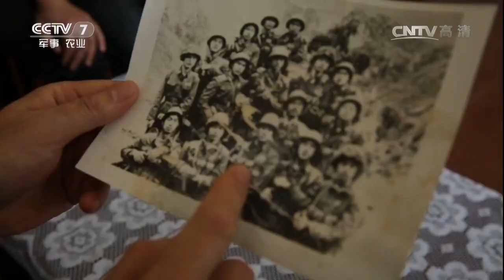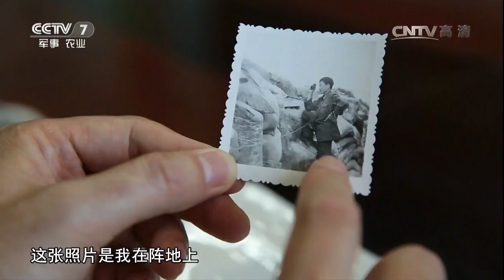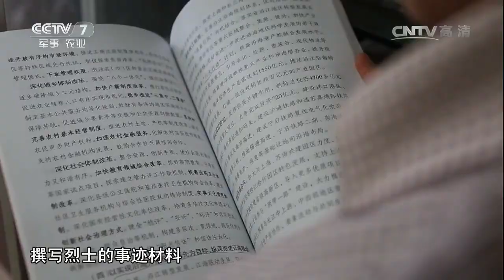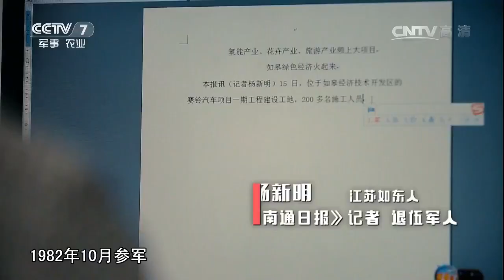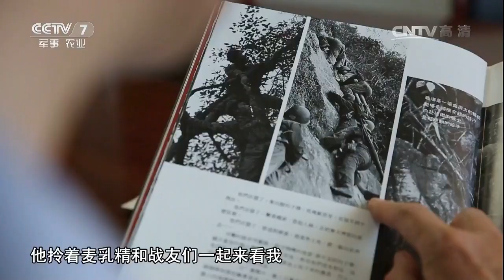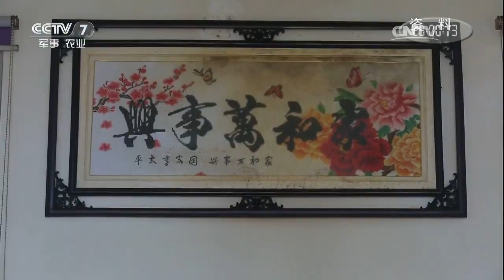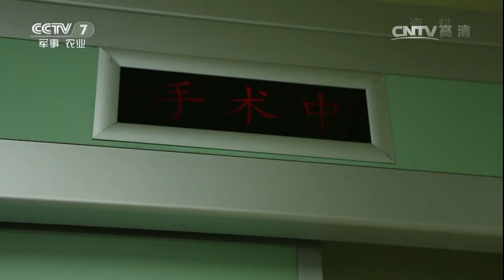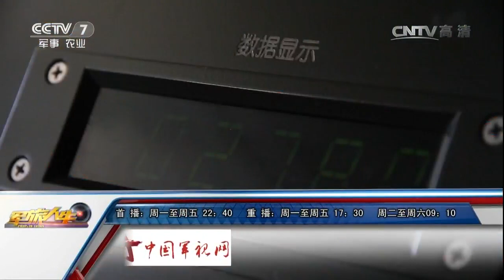杨新明：有一种坚守叫约定 【军旅人生 20170613】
本期节目主要内容： 他们是生死无畏的战士，18个名字，用年轻的身体书写军人的荣耀；他们是信守承诺的老兵，32年光阴，用默默的坚守完成生命的重托。本期节目带您认识一位用坚守完成生命重托的退伍老兵杨新明。